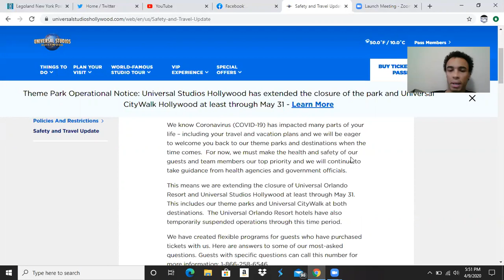Universal Studios Hollywood and Orlando Extends Closure Until May 31st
Universalstudios Hollywood and Orlando extended their themepark closures to May 31st. Will you be going back when they reopen? Will you rather the parks open ASAP in limited capacity or wait until they can return to normal? Vote above in the polls in the video!